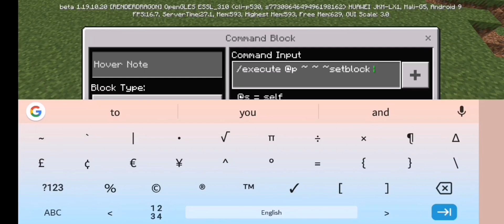Minecraft 'secret' hack | Minecraft Bedrock